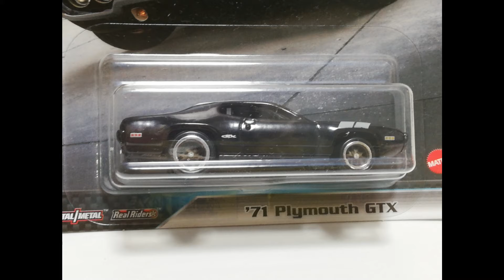【ホットウィール】ヤマダで買ってきた物１